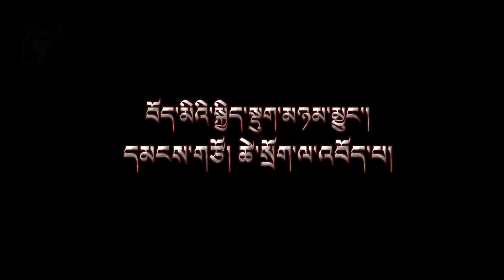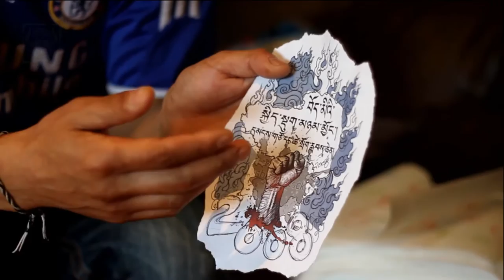Tattoos call for Tibetan Unity,by TamdingArts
c
བརྙན་ཐུང་འདི་ནི། རྟ་མགྲིན་སྒྱུ་རྩལ་གྱིས་རིན་མེད་ཐོག་བོད་དོན་དང་འབྲེལ་བའི་ལུས་ཐོག་ཁབ་གཙགས་ རི་མོའི་ལུས་འགུལ་འདི་སྤྱི་ལོ་2007་ནས་བཟུང་དེ་སྤེལ་བ་ཞིག་ཡིན་ཞིང་། ལུས་ཐོག་ཁབ་གཙགས་རི་མོ་འདི་ནི། མ་ཤི་བར་དུ་ལུས་ཐོག་ནས་རྡོ་བརྐོས་རི་མོ་ལྟ་བུ་གནས་ཐུབ་པས་ན།
ག་ས་གང་དུ་སླེབས་ཀྱང་བོད་དོན་ངོ་སྤྲོད་དང་ཁྱབ་བསྒྲགས་བྱེད་ཐུབ་པའི་ནུས་བ་ཡོད་པར་བརྟེན།
རང་བབས་དང་འཚམ་པའི་འགན་འཁྲི་ཞིག་ཏུ་བསམས་ཏེ། ལས་འགུལ་འདི་མུ་མཐུད་ནས་སྤེལ་བཞིན་ཡོད།
ལས་འགུལ་འདི་མ་སྤེལ་བའི་སྔོན་ལ། དོ་བདག་སོ་སོར་བོད་དོན་དང་འབྲེལ་བའི་བཅར་འདྲི་བྱས་ཏེ། བོད་དོན་ལ་དོ་སྣང་ཡོད་མེད་དང་། ཁབ་གཙགས་བརྒྱབ་ན་རིན་ཐང་ཡོད་མེད་སོགས་ལ་བརྟག་རྗེས། ད་གཟོད་གཞི་ནས་ཁབ་གཙགས་རྒྱག་གི་ཡོད། མཐར། ཁྱོད་ཀྱིས་གཟིགས་ནས་རྒྱལ་སྐྱོར་གནང་པར་ཐུགས་རྗེ་ཆེ་ཞུ།